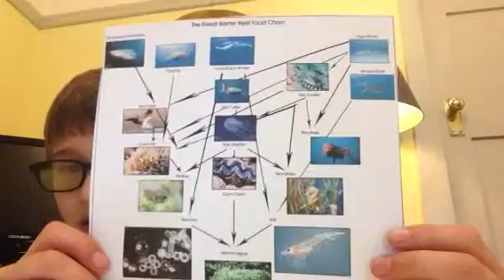The Great Barrier Reef food web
Asks Liam